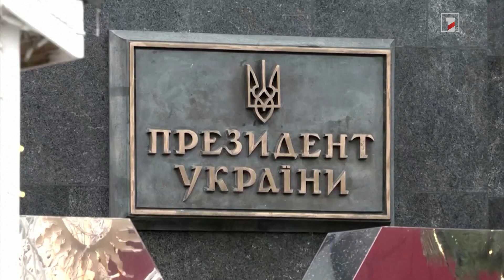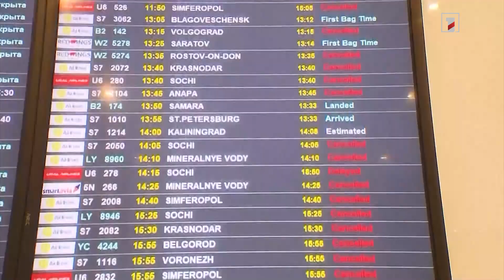ՌԴ և Ուկրաինայի պատվիրակությունների բանակցություններն ավարտվել են, նախատեսվում է նոր հանդիպում